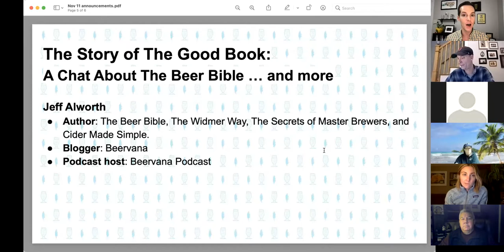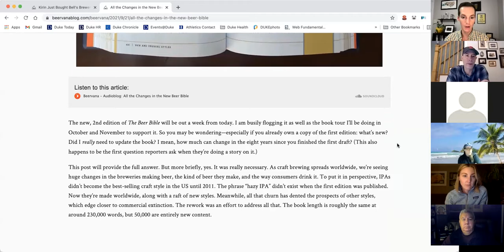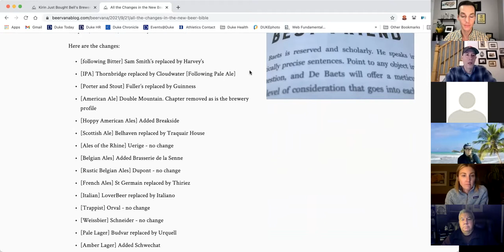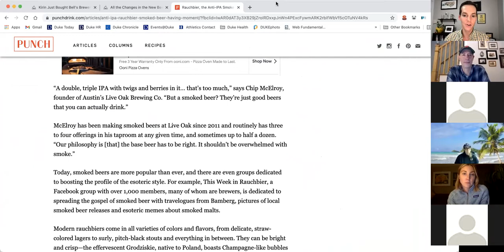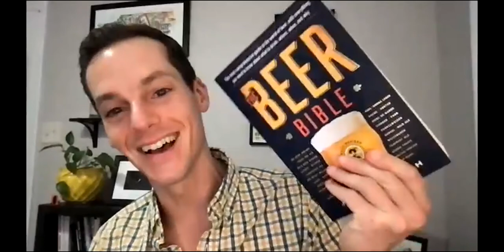The Story of The Good Book: A Chat with Jeff Alworth About The Beer Bible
A conversation with Jeff Alworth, NAGBW award-winning writer and author. We’ll be talking about the research, reporting, and writing it took to create the latest edition of The Beer Bible, and you can be a part of a Q&A to ask Jeff about beer culture, history, the process of book-writing/publishing, and more.

Our guest:
Jeff Alworth writes about beer, cider, and occasionally, politics. His books include: The Beer Bible, The Widmer Way, The Secrets of Master Brewers, and Cider Made Simple. His books have twice been cited by the North American Guild of Beer Writers as Best Book, and in 2016 The Beer Bible was named best wine, spirits, or beer book by the International Association of Culinary Professionals. His blog, Beervana, was named the first place winner at the 2021 NAGBW awards, in which Jeff also earned first and second place in the best technical writing category. He also co-hosts the Beervana Podcast, where he and Oregon State University economics professor Patrick Emerson discuss beer and the economics of beer.